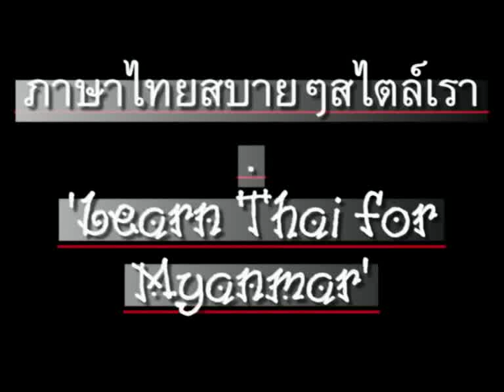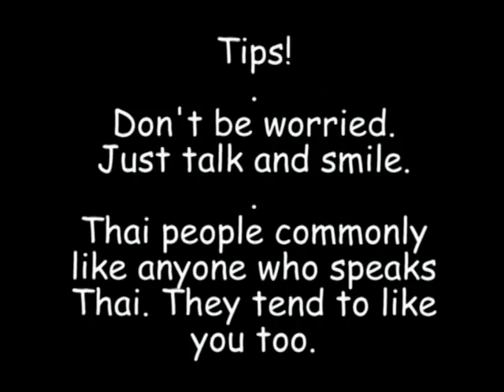0016ThaiForMyanmar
'Learn Thai' series for Myanmar speakers, Chapter 16 - 'Can you speak Thai' // ภาษาไทยสบายๆสไตล์เรา สำหรับชาวพม่า ตอน 16 - "พูดภาษาไทยได้ไหม" // CC: BY-NC-SA.